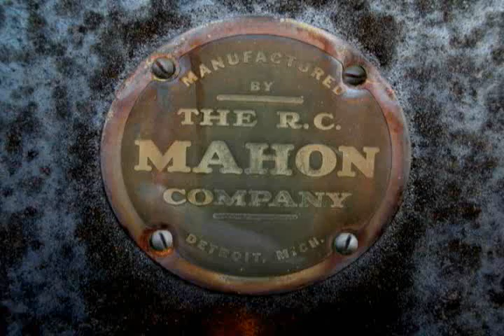Tribute to KTown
KTown